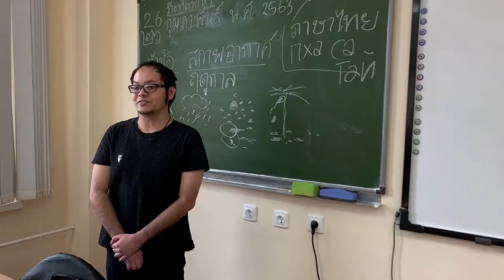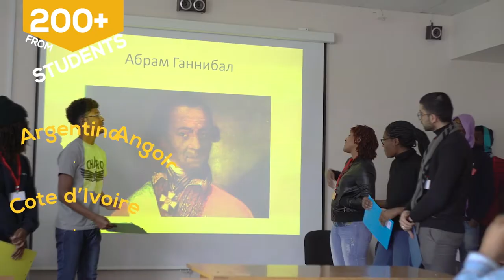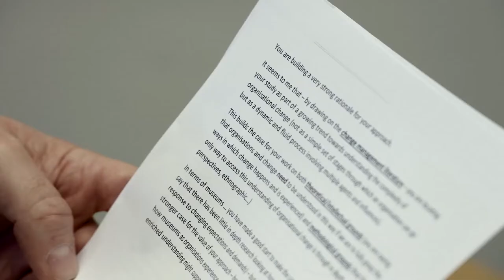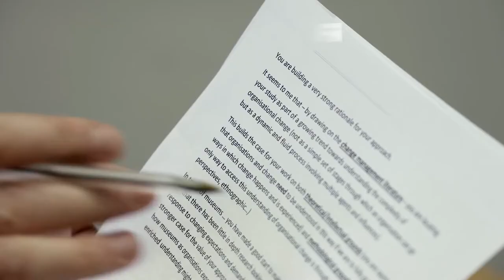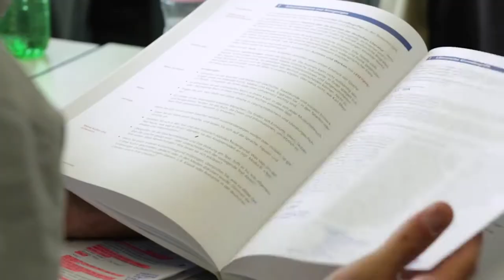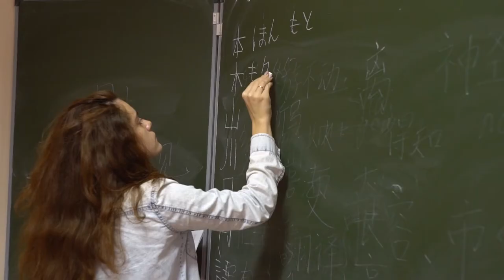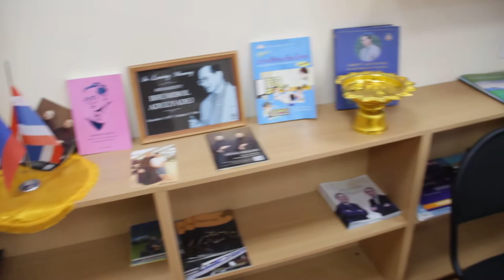ALL ABOUT LINGUISTICS UNIVERSITY OF NIZHNY NOVGOROD